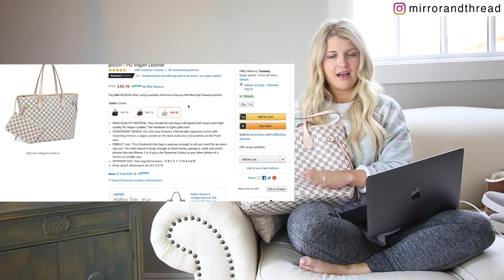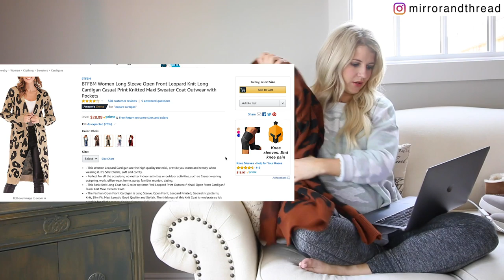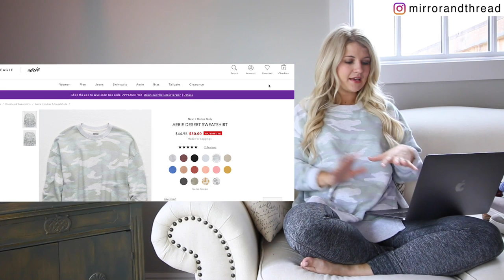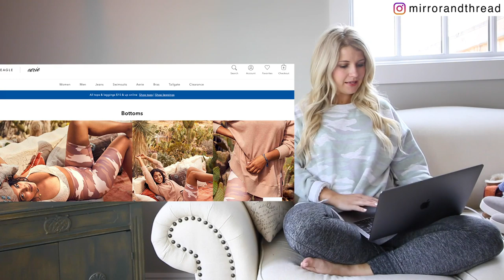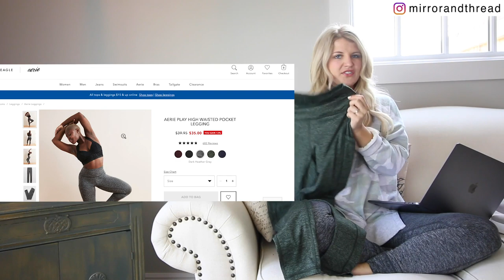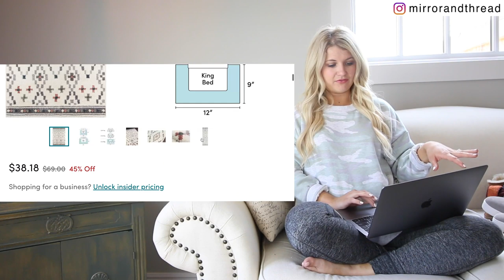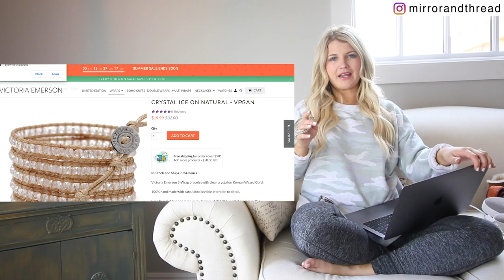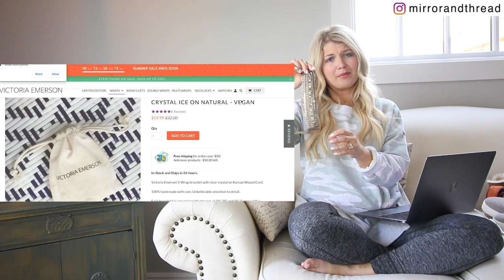DEALS OF THE WEEK! (Amazon, Aerie, Nordstrom, and more!)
White/gray rug

Production Equipment

Canon Camera
iPhone We Use
Studio Lighting
Good Budget Tripod
iPhone Tripod Mount
Leather chairs